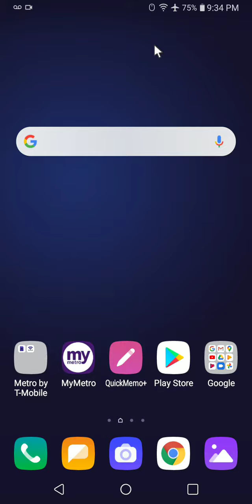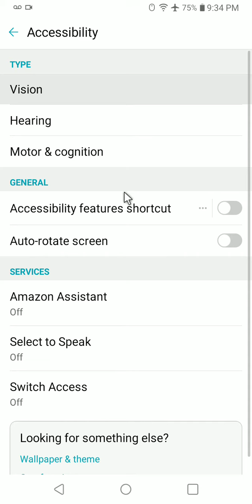Does LG K40 support OTG?